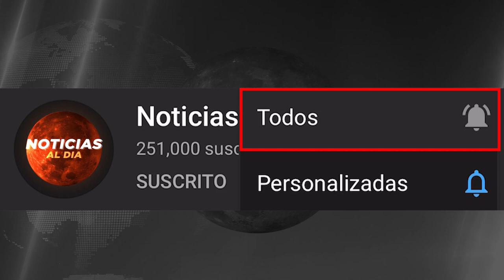INCREIBLE NUEVA INFORMACION HOY 21 DE SEPTIEMBRE 2023, NOTICIAS DE LA GUERRA RUSIA UCRANIA SEGUROS H